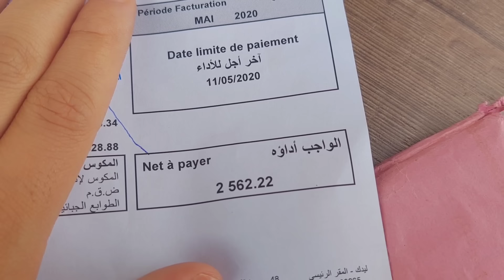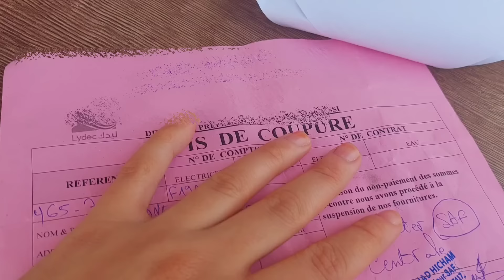رزقي جا حتال عندي وفرحت بيه❤️ اليوم عرفت كاين اللي مايحملني ما يقبلني تصدمت😔روتين متول بحداكتو💪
وتساب ديالي لتوصل مرحبا بيكم صحباتي
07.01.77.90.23